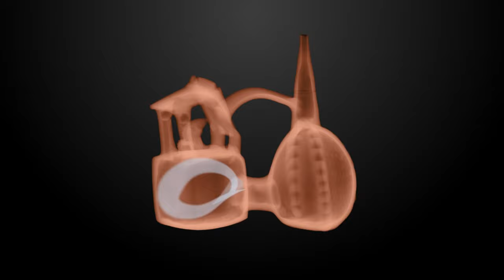Whistle Vessel From Peru | How To Play Old Peru Mud Ceramic Vessels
Although numerous pottery instruments survive from pre-Conquest South and Central America, little is known of how they were used before Spanish invaders ravaged the native cultures. Whistles, trumpets and rattles in animal or human form probably had ceremonial functions or served as playthings. The "whistling jar" is a 1- or 2-chambered vessel in which a whistle, often concealed by a bird's head, is sounded by blowing into the spout, or by pouring liquid from one chamber to the other to create a bird-like twittering sound. Smaller whistles in animal shapes, perhaps worn suspended from the neck, sometimes have fingerholes that allow variation of pitch.

Once thought by anthropologists to be nothing more than ‘amusing liquid containers’, the Peruvian
whistling vessels are now telling their true story to anyone who is ready to listen. Andean creation legends say that the creator made the first men and women from clay which was then breathed into to form the first life on Earth. Alpamasca, the Inca word for a person’s body means ‘animated earth’.
For centuries, archaeologists were finding these vessels at many burial sites and sacred places, but their meaning and use was shrouded in mystery for centuries. In recent years their story is being discovered and they are once again being used for journeying to other realms as well as helping to improve health and well-being. Some of the oldest whistles have been dated at around 500 – 300BC and were made by the Vicus and Salinar people. The most commonly found are Moche, Chimu and Inca in origin and date from 1000 AD until shortly after the Spanish conquest in 1532. The vessels are usually made in the shape of animals, people or mythical figures.